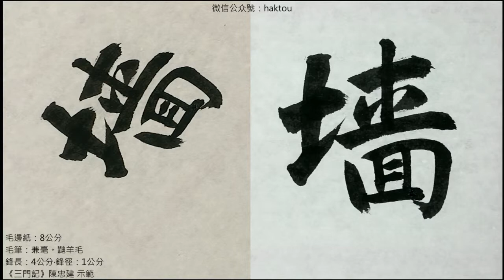趙孟頫《三門記》53如面牆壁，惟弗瞻故。